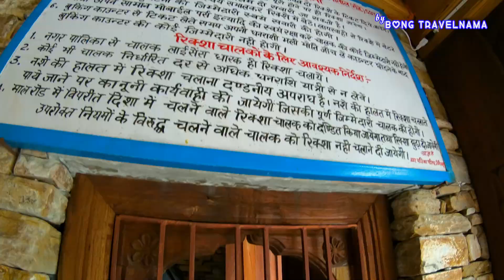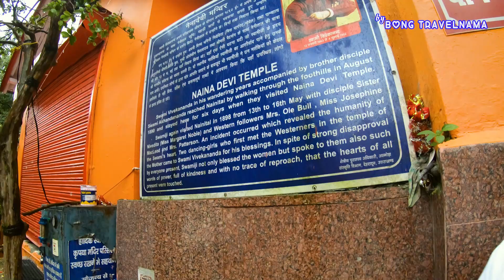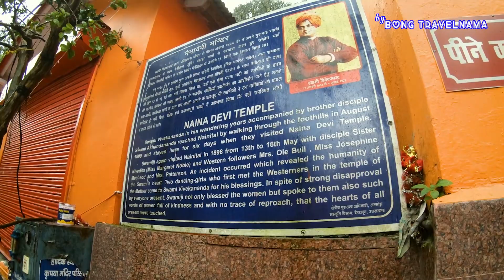Kumaon Tour Part 5 | নৈনিতাল ভ্রমণ | NAINITAL Tour Vlog | Airport near Nainital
Kumaon Tour in Bengali- Part 5 | নৈনিতাল ভ্রমণ | Nainital tour vlog | Easiest way to reach Nainital | Airport near Nainital | Bong Travelnama

Bengali Travel Vlog- Nainital

*Hotel we stayed*
Savoy Hotel,  Tallital
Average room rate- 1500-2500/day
Overall rating- 3.3/5
Location- 4/5
Food- 3.5/5
Service and Cleanliness- 3/4

Dinesh ji (main owner)
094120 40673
our experience - 4.5/5

*Flight from Pantnagar-*
there are 3 flights per week from Pantnagar to Lucknow (Tu,Th,St) and daily flight to Delhi.
Flight fare around 3k (varies).

I will try to provide every details of the journey, which may help to plan your dream tour.
Here is the travel vlog for you.

Please stay with us for up coming episodes of the tour.

Your queries -
Nainital travel vlog
Nainital tour
nainital vlog
nainital tour in bengali
Kumaon Tour
Bengali Travel Vlog
Kumaon tour in bengali
Hotel in Nainital
Nainital hotel
Pantnagar Airport
KMVN
Uttarakhand Tourism
travel video
IndiGo flight
train fare
flight fare
Nainital Tour
Kumaon Hotel fare
Food cost
Easiest way to travel Nainital
Fastest way to reach Nainital
Kolkata to Nainital
Airport near Nainital
Full HD travel video